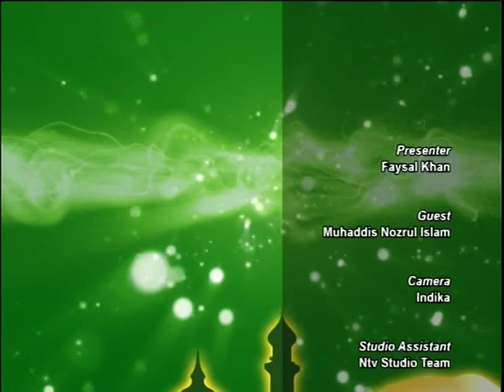Jibon Jiggasha with Ntv S4 030219